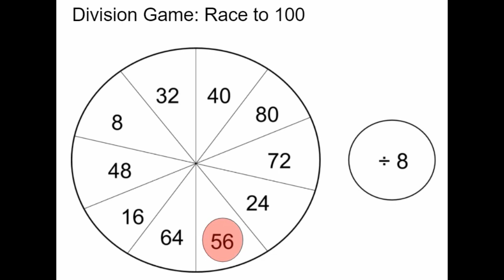Division Spinner 8s - Race to 100 Game (FactsWise)